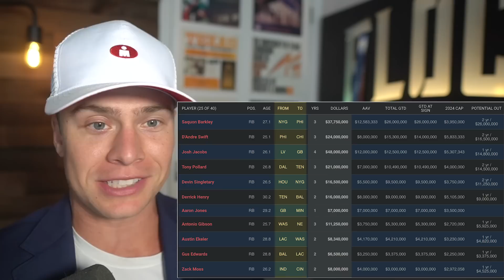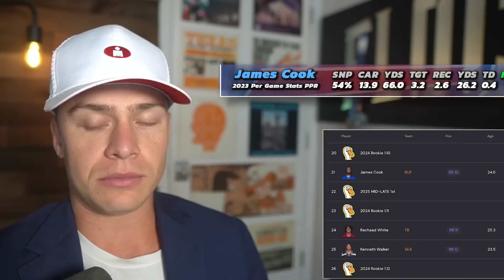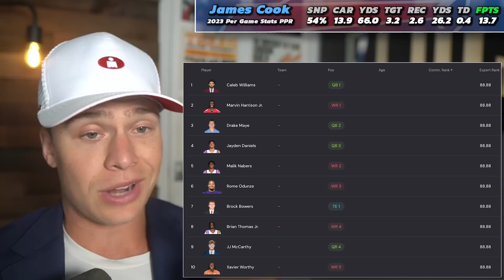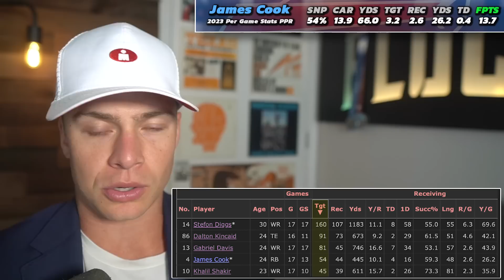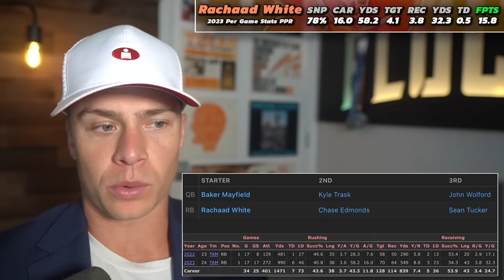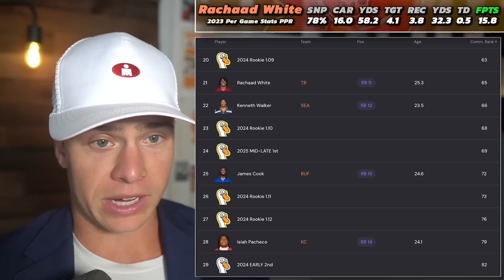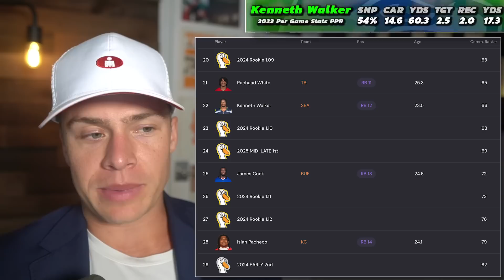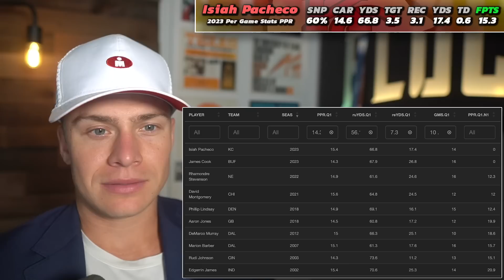3 Running Backs You Should Maybe Buy